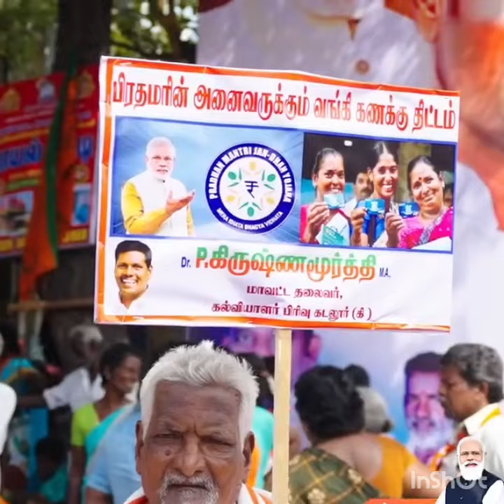தமிழகத்தில் தேசிய எழுச்சி | கதறும் திராவிட கட்சிகள், ஊடகங்கள்